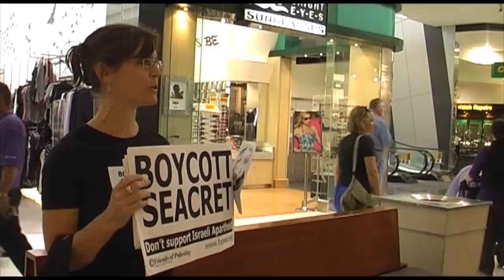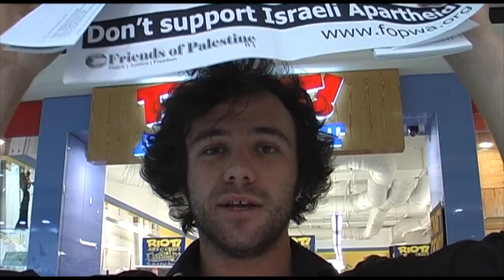boycott, divestments and sanctions action 14 may perth 2011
An action by friends of palsetine western australia demanding a boycott of seacret cosmetics.

Seacret is an Israeli takes minerals from occupied Palestine land, without the Palestine people getting any of the money from it. The occupation of Palestine is in violation of international law, thus seacret is selling stolen goods and breaking international law.